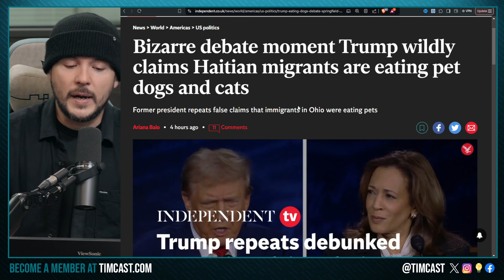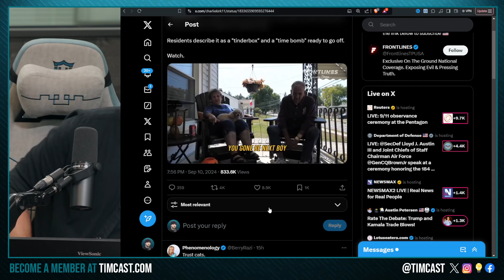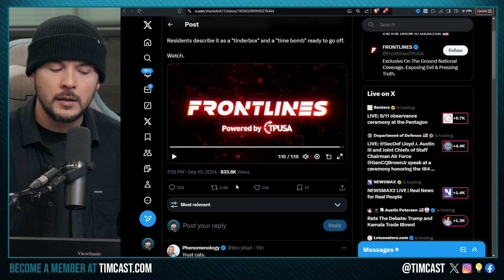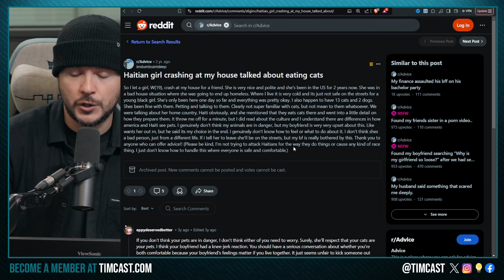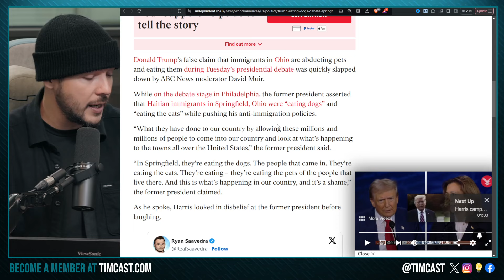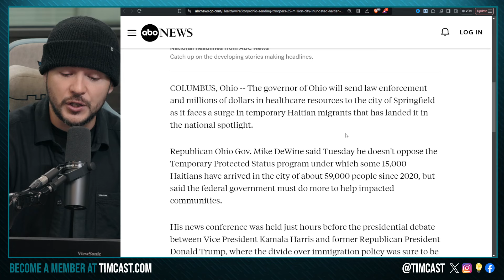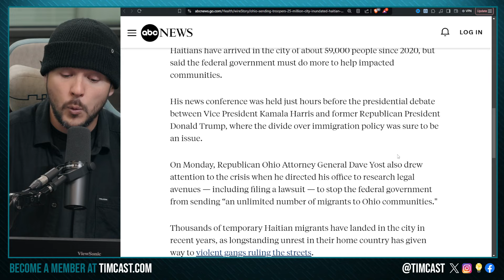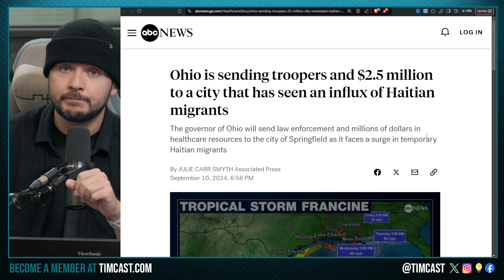Media LOSES IT Over Trump Claiming Haitians Are EATING PETS, Ohio Locals Say DUCKS ARE DISAPPEARING